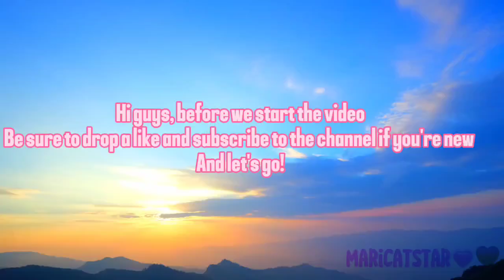I Edited Gladiators Again Bc I'm Bored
I decided to edit Gladiators moments again because I got bored.
Try not to laugh there are some funny scenes!